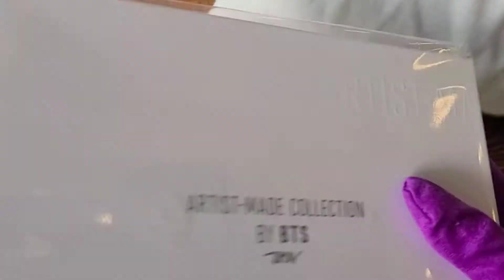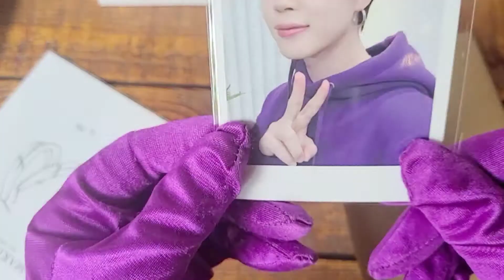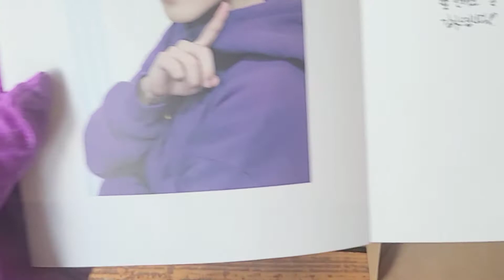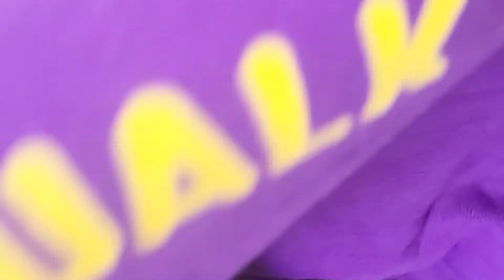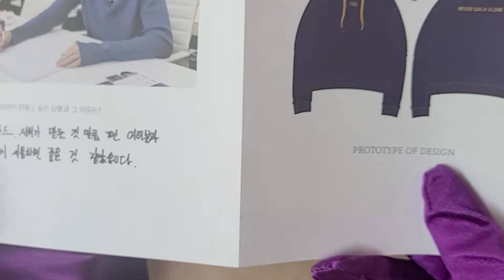Unboxing Artist Made Collection by BTS ep.5 지민 드볼 / Jimin's Red Carving Earring & With You Hoody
안타깝게도 1차에는 실패한 지민군  Merch 를 성공한 친구가 가지고 와서 같이 언박싱을 하게 되었어요
카페에서 했는데 계속 탄이들 노래가 나와서 더더욱 좋았던 언박싱 💜💜